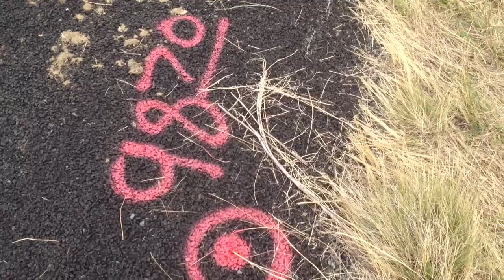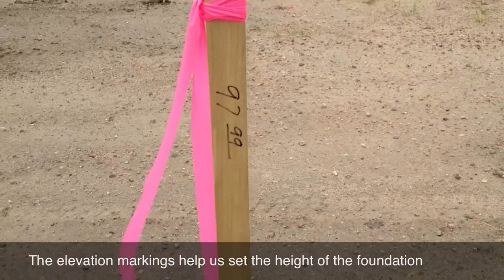Building A House - #04 Surveying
Step by step video documentation of the construction of a rural home.  This episode shows the surveying and staking of the house location.